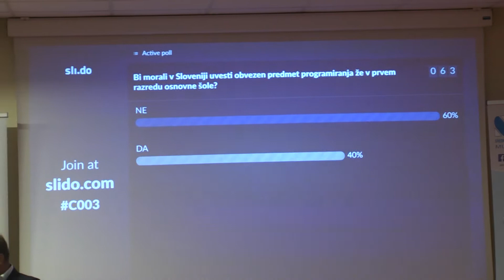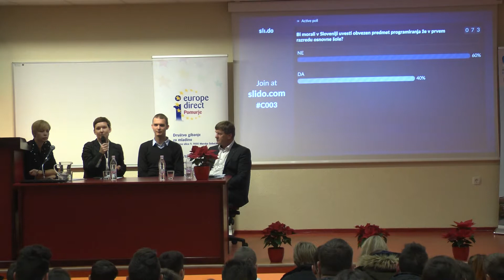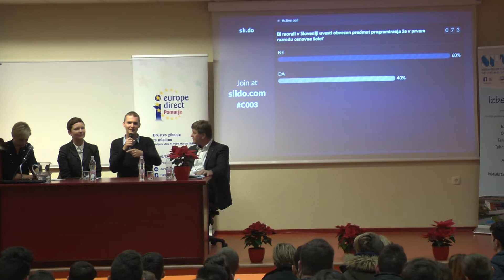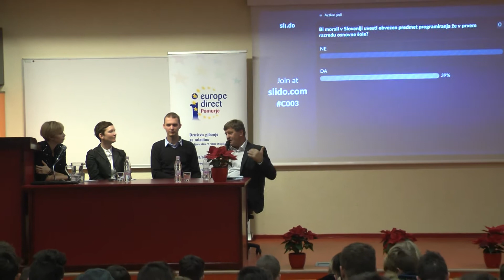Aktualno: Festival računalništva in sodobnih komunikacij (28.12.2108)